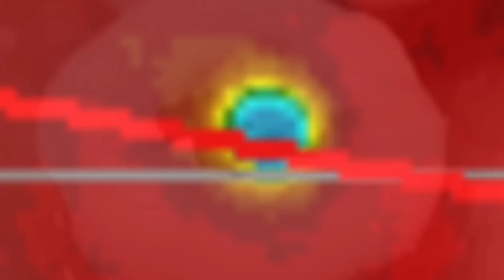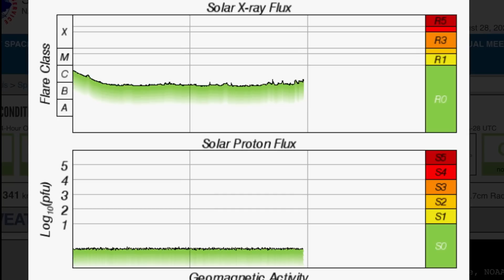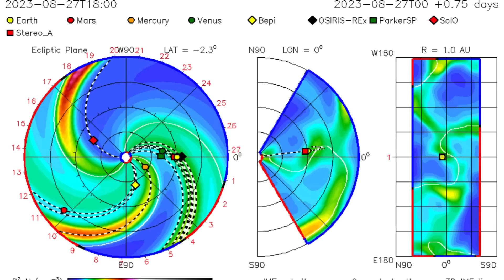7.1 Earthquake Indonesia DEEP‼️ / NEW B.C. Wildfires‼️ / Atlantic Hurricanes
7.1 DEEP Earthquake Indonesia / NEW B.C. Wildfires‼️ / Atlantic Hurricanes
August 28 2023

5 Day not so normal World Weather forecast. Plus a look at spaceweather for today.